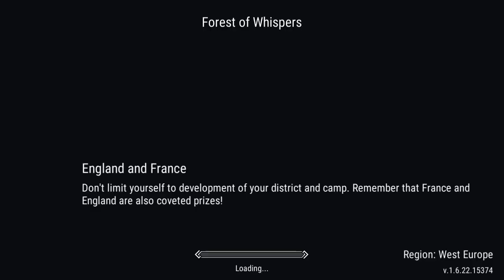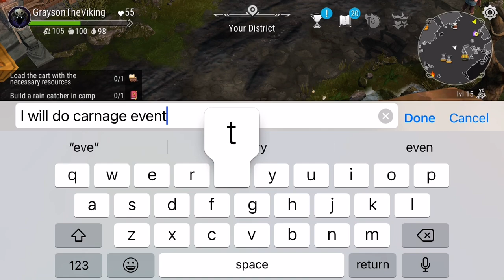Frostborn Act 2 Speed run